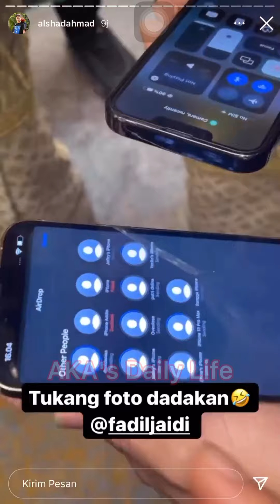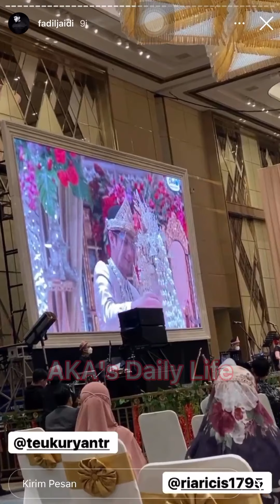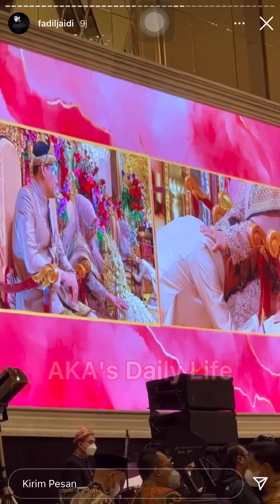Alshad Ahmad dan Fadil Jaidi Udah Sohib Banget 😍 | Selesai Acara Langsung Nonton Bioskop | Ricistr